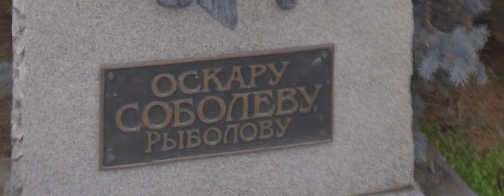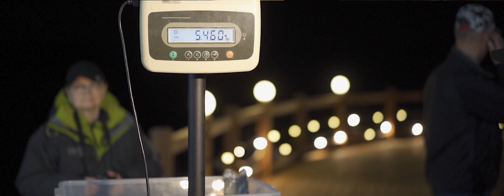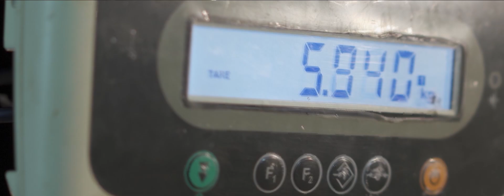История MINENKO. Часть 3. Первый тренер! Мемориал. Рыба на миллион.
«Я – счастливый человек!» – говорит мой папа. Эти слова греют душу и наполняют сердце благодарностью, ведь он и меня сделал счастливым.

Фильм «Династия» посвящён истории фамильного бренда MINENKO. В 2023 году компании исполнилось 20 лет, а Петру Васильевичу – 70 лет.

Как папа пришёл в рыболовный спорт, завоевал признание в рыболовном мире, как хобби превратил в большое производство и как увлёк меня рыбалкой – всё в этом видео.

В честь 20-летия бренда мы выпустили новую прикормку MINENKO «Юбилейная». В этой серии мы собрали лучшие рецепты и виды из всех прикормок, которые выпускала наша компания. Подробнее о ней на сайте
Желаю отличного просмотра!
Ваш, Пётр Миненко-младший.

Получить консультацию эксперта:
Александр Нитиевский: